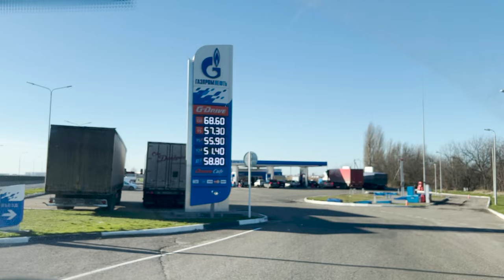Бензин - Лукойл, Газпромнефть, Роснефть, Росойл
Смотрим Октановое число на заправках города Краснодар
Лукойл, Газпромнефть, Роснефть, Росойл

На развитие канала:
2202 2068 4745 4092 Сбербанк Юрий Михайлович Е